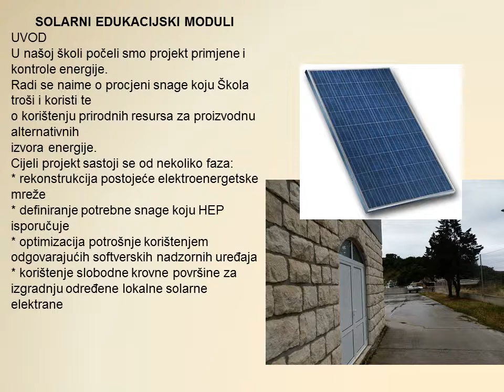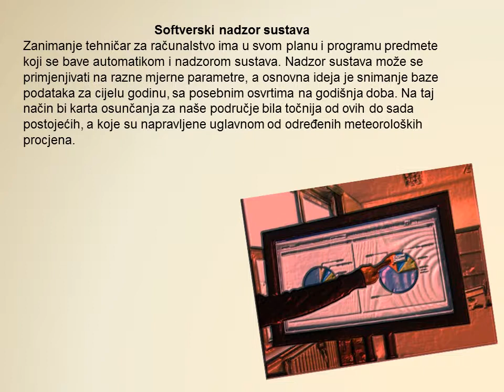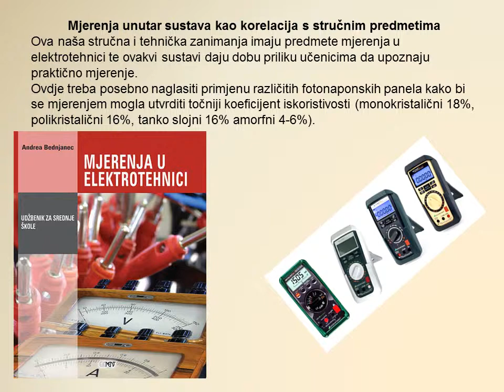1305_23_solarni_edu_mod